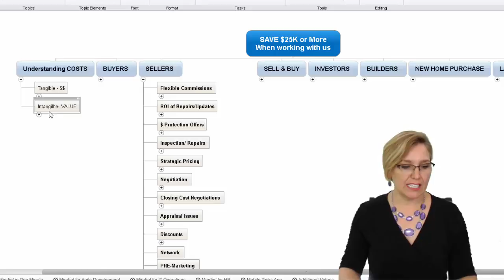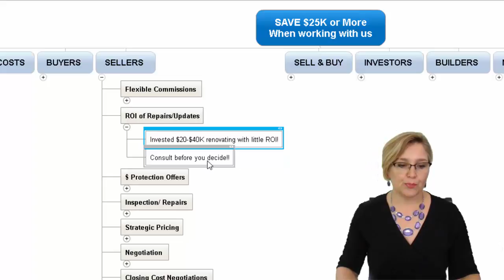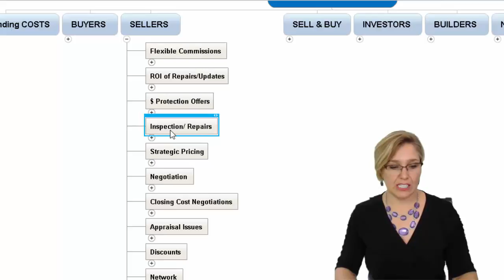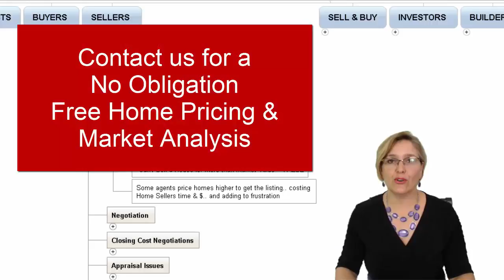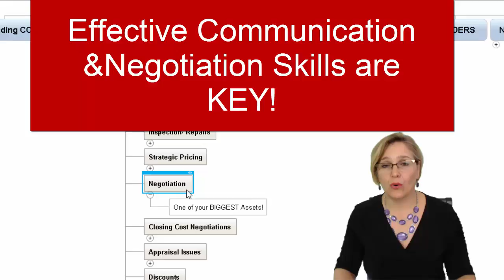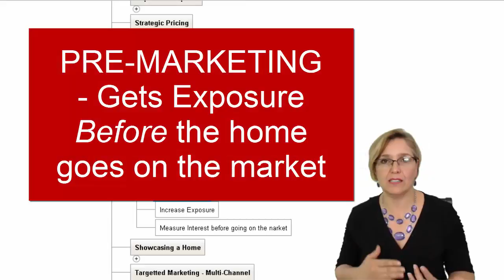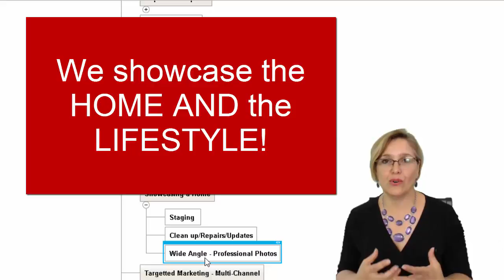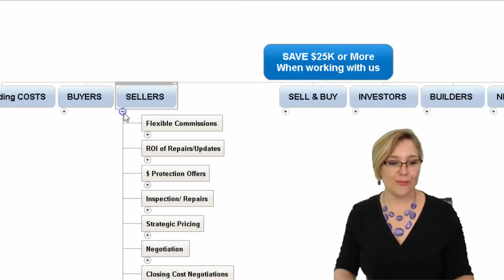SAVE $25K or more When Selling Homes in Northern VA!